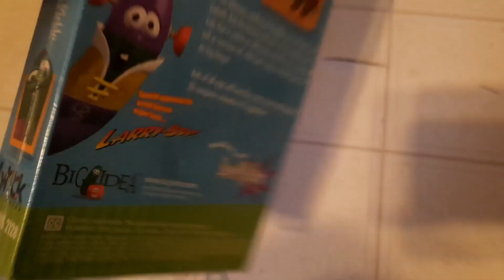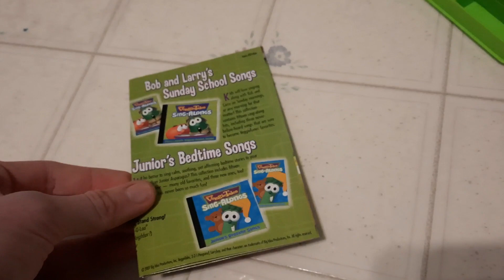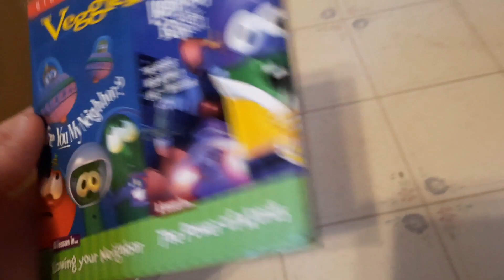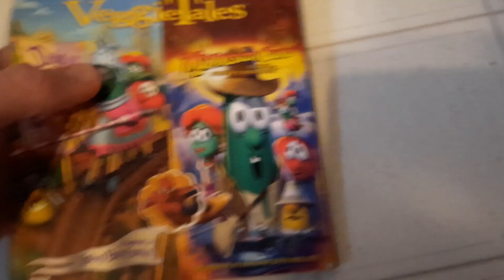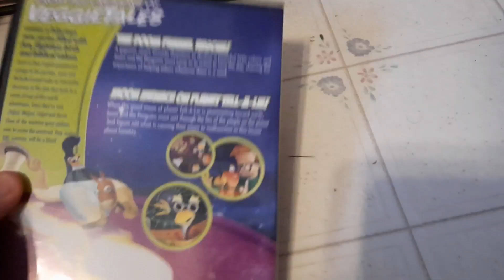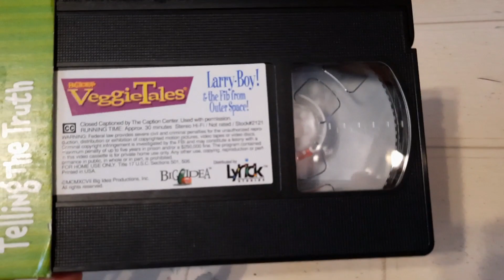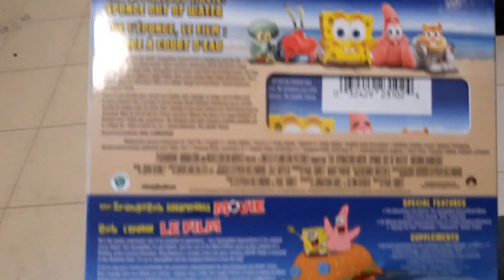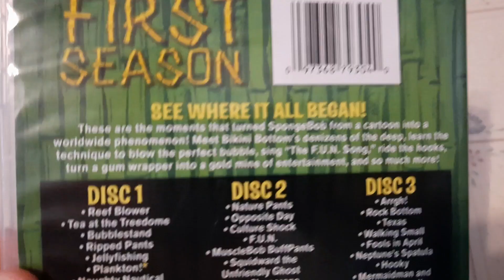VHS/DVD Update/Unboxing (Early 2022)